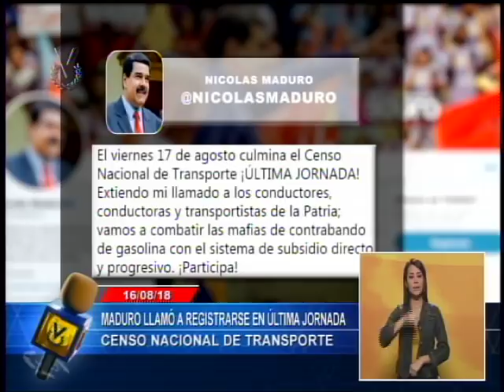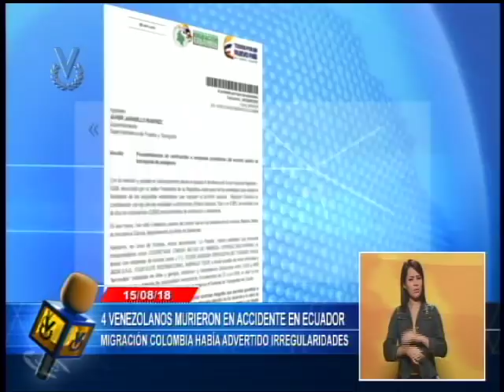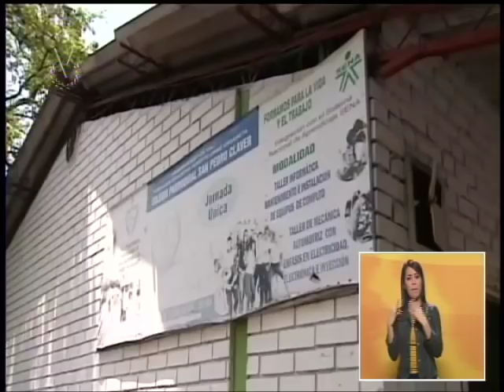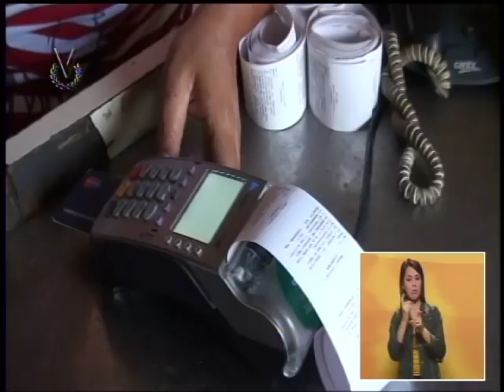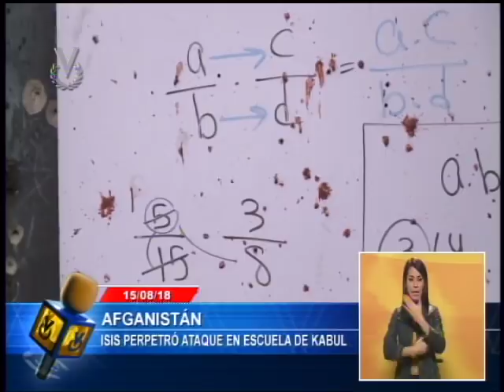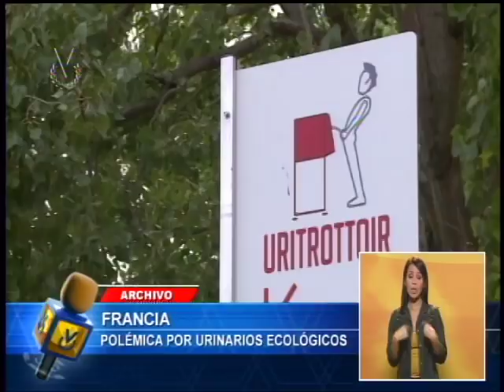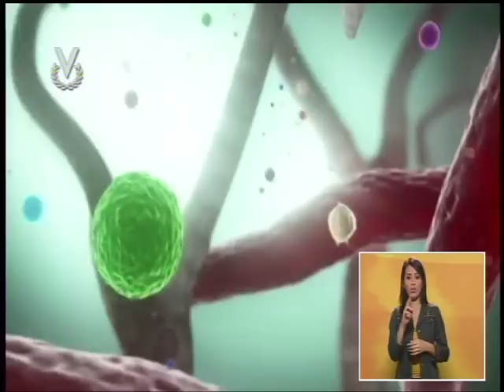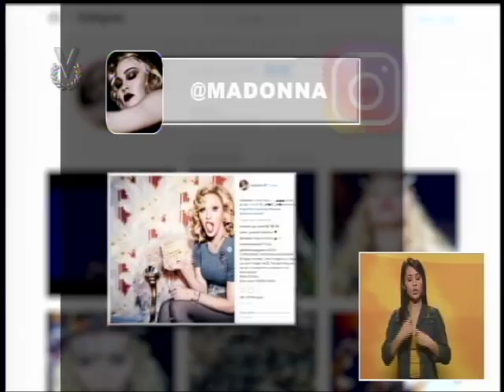Emisión Meridiana // 16 de Agosto de 2018